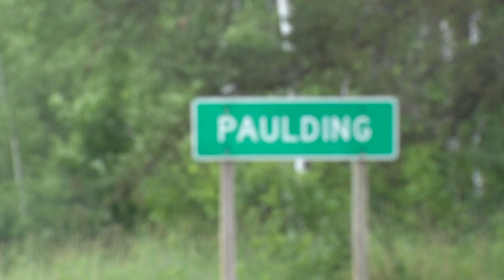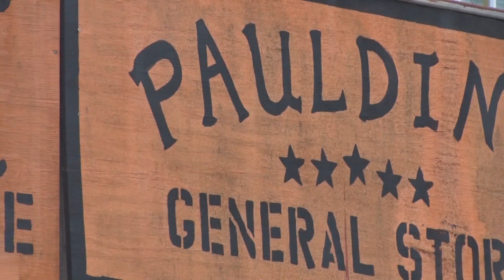Phenomenon of Paulding light explained, mystery remains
The Paulding light has been a mystery in the town of Paulding for decades, drawing in researchers and even film crews documenting the optical phenomenon.